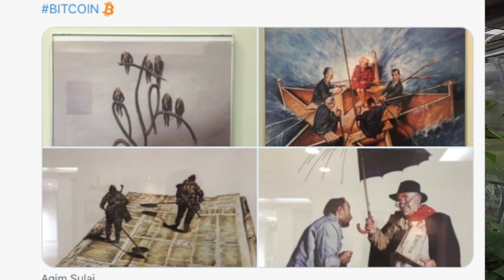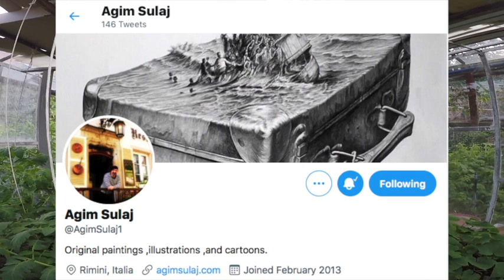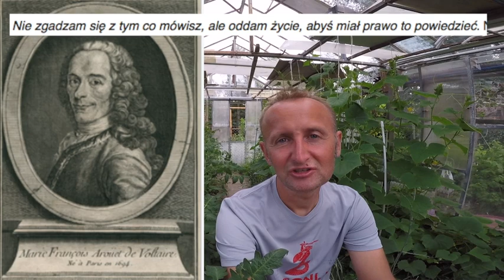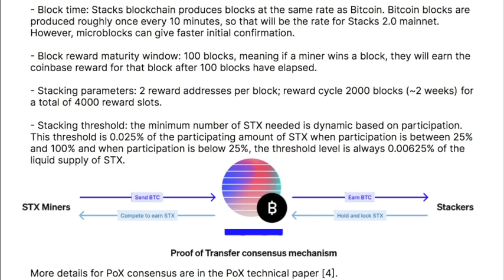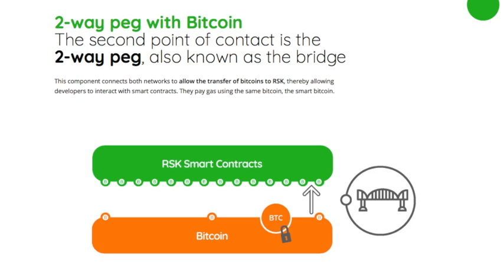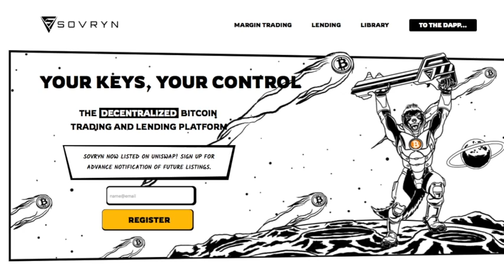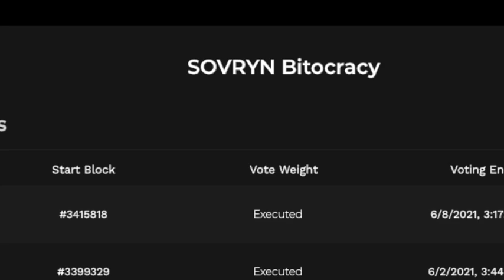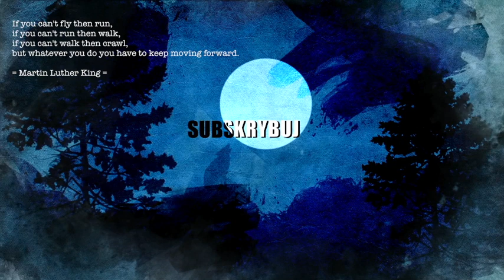🗽 BITCOIN - ładna sztuka !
Bitcoin przemówił w sztuce, lub sztuka przemówiła w Bitcoina.
gdzie może nam pomóc BTC